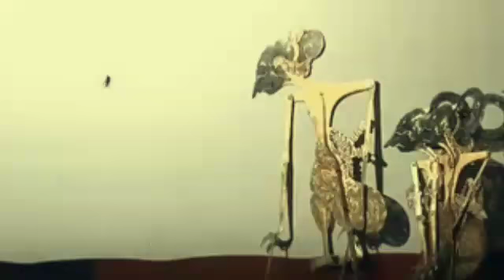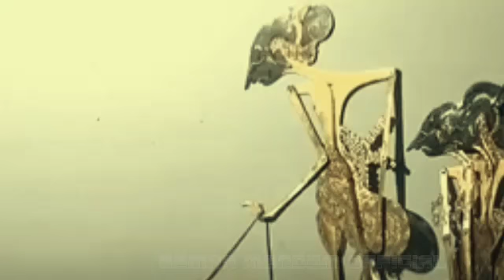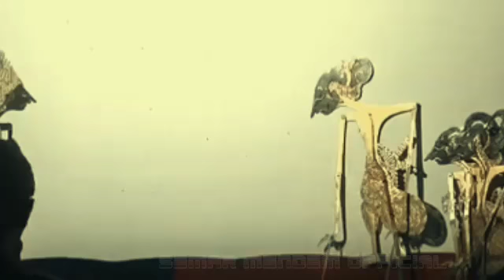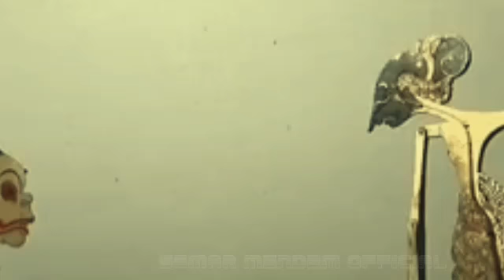Warkudara nangis nangis di tuturi bagong ( lucu pool polan )